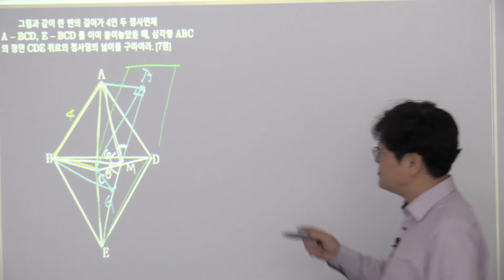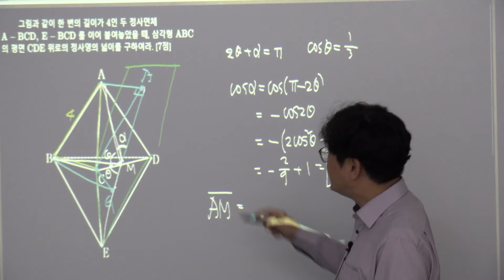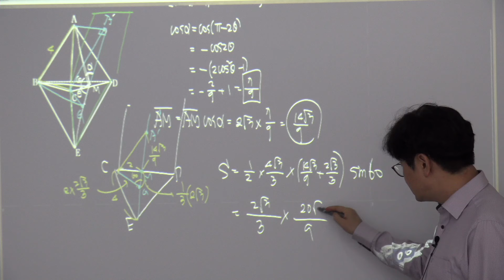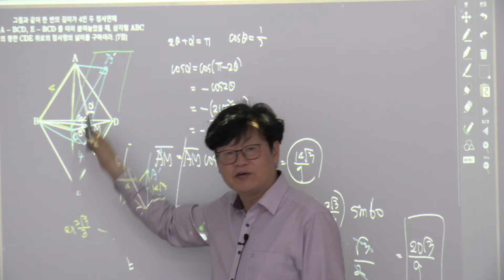2024년 과고2학년1학기 중간고사 15